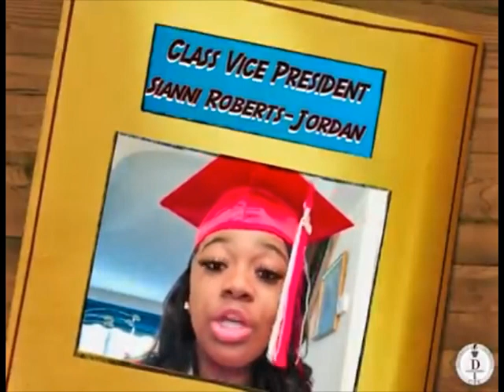Dawn Staley 2020 Dobbins Graduation presentation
As a graduate of Dobbins High School in 1988, Dawn's Physics teacher was Mr. Rab (Bobby Rabinowitz).
Having retired to Florida, Mr. Rab and his wife continue to attend Dawn's basketball games whenever they play in at FSU in Gainesville. She's like another daughter to them.